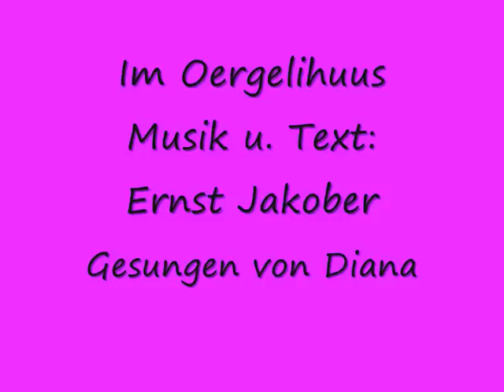DIANA, Im Oergelihuus.wmv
Titel von Ernst Jakober für seine "Urchige Glarner" geschrieben. Bilder;  Diana vom CD-Cover, Foto von Jörg Kressig. Uebrige eigenes Archiv und Internet